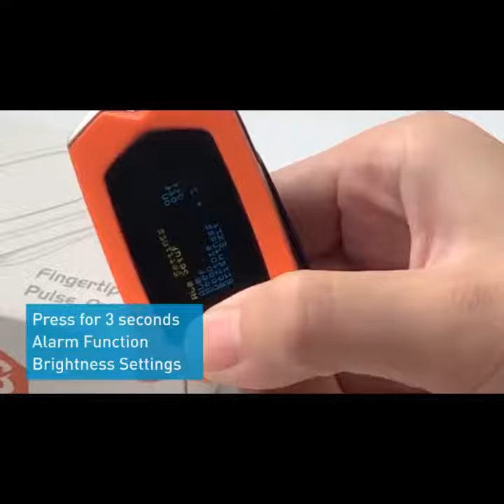oximetr пульсоксиметр на акб rechargeable pulse oximeter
Диапазон измерения частоты пульса (PR)30 - 254 уд/мин
Диапазон измерений сатурации (SpO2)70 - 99 %ДисплейЦветнойПитаниеЛитиевая батареяСтрана производитель
Китай
Вес57 г

Описание

 Самое главное

Обзор Пульсоксиметр ПЕРЕЗАРЯЖАЕМЫЙ BOXYM oSport голубой оранжевый

Пульсоксиметр на палец медицинский - для измерения кислорода в крови и пульса с датчиком - оксиметр для сатурации с LED экраном взрослым и детям Почему пульсоксиметр начали массово покупать в период пандемии Covid 19? Как пульсоксиметр может спасти от смертельного вируса? Нужен ли вам этот аппарат? Кто-то уже купил пульсоксиметр, а кто-то сейчас ищет, но не до конца понимает его пользу и функционал! Мы поможем разобраться. Мы знаем, что осложнением Covid 19 есть пневмония, которая развивается интенсивно, но диагностируется сложно. Когда вирус начинает поражать легкие, кислород в крови снижается до критического уровня. Определить это можно при помощи пульсоксиметра. Сейчас легкий аллергический насморк или простудный кашель может спровоцировать невроз. Ведь человек будет фантазировать о том, что он болен на Covid. Чтобы не переживать лишний стресс, теряясь в догадках - измерьте уровень насыщения крови кислородом пульсоксиметром. КАК ИСПОЛЬЗОВАТЬ? НУЖНО ЛИ ДЕЛАТЬ ПРОКОЛ В ПАЛЬЦЕ? Нет, палец и другие части тела прокалывать не нужно! Устройство выполнено в форме прищепки с LED дисплеем. Достаточно зафиксировать его на пальце и следовать инструкции. (Инструкция на украинском языке)! Клинические исследования докторов доказывают, что пульсоксиметр дает точные и достоверные результаты. КАК ПОНЯТЬ, ЧТО НУЖНО ЗВОНИТЬ ВРАЧУ? Норма насыщения крови кислородом - 94-99% (независимо от возраста). Если показатель ниже 93% и присутствуют сопутствующие симптомы - сообщите врачу. Пульсоксиметрия всегда применялась в пульмонологии, спортивной медицине, анестезиологии и медицине. Это очень информативный диагностический показатель, который дает понять сложность состояния пациента. Сейчас, с приходом пандемии Covid 19, врачи рекомендуют иметь пульсоксиметр в каждом доме. КОМУ ЕЩЕ НЕОБХОДИМ ПУЛЬСОКСИМЕТР: ● людям с сердечно-сосудистыми заболеваниями; ● с патологиями дыхательной системы (в том числе астматики); ● пережившим инфаркт, инсульт; ● людям с нестабильным артериальным давлением; ● спортсменам, контролирующим интенсивность тренировки. Устройство абсолютно безопасно. Его рекомендовано использовать в качестве диагностики взрослым и детям. Пульсоксиметр работает с помощью чувствительного к свету датчика, соответствующие показания появляются на цифровом индикаторе. На верхней панели находится мультифункциональная кнопка, которая отвечает за настройку рабочих параметров устройства. (Детальнее в инструкции). Питание устройства происходит от 2-х батарей типа ААА (входят в комплект).

# rechargeable pulse oximeter